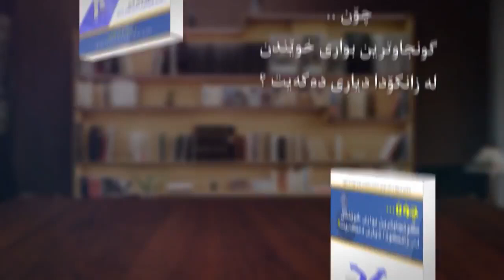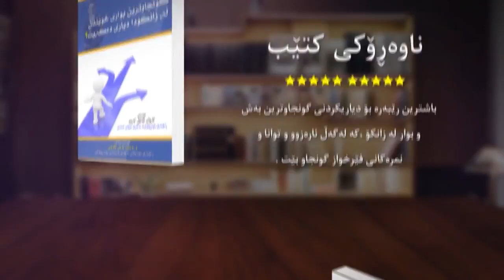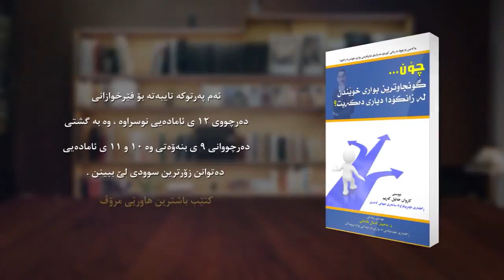چۆن زانکۆ هەڵبژێرم؟ بەشی دووەم ـ دکتۆر بختیار تاڵەبانی